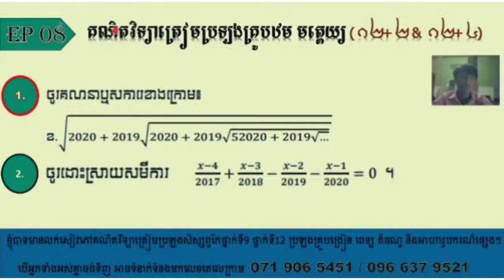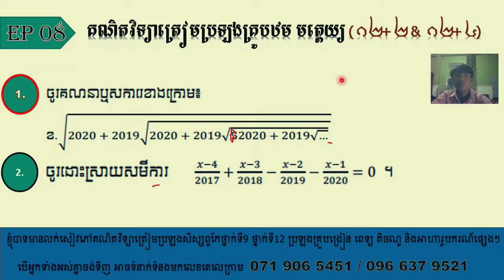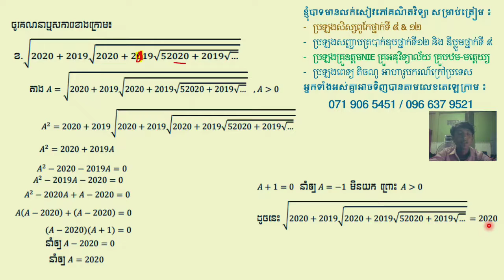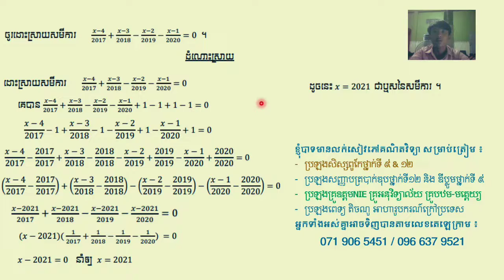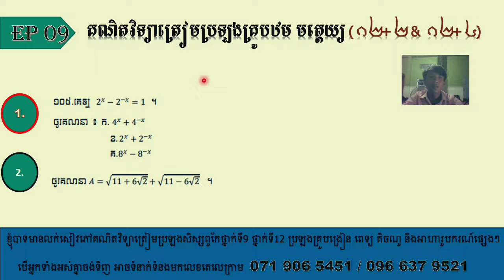លំហាត់ ប្រឡងសិស្សពូកែថ្នាក់ទី9 គណិតវិទ្យា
តោះយើងនាំគ្នារៀនលំហាត់ប្រឡងសិស្សពូកែថ្នាក់ទី9  គណិតវិទ្យា